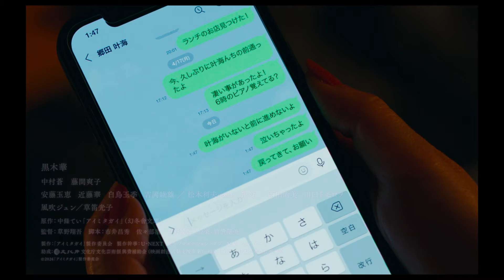“相身互い”とは「気がついてないだけで、色んな想いが巡って、自分のところに届いているんよ」『アイミタガイ』特報映像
2014年に斎藤緑雨文化賞長編小説賞を受賞した中條ていによる小説を、実力派俳優・黒木華主演で映画化する『アイミタガイ』が、11月1日より公開される。

良き理解者として側にいてくれた親友が、突然事故で亡くなった―。ウェディングプランナーとして働く梓（黒木華）は、返事が来ないと分かっていても親友にメッセージを送り続けていた。

梓と親友の叶海（藤間爽子）を軸に、一期一会の連鎖で出会いが繋がっていく、登場人物たちの特報映像。「梓がこの先さ、迷ったり悩んだりした時は言ってね」と梓に寄り添う叶海のセリフと共に映される、親友同士の2人の様子と、笑顔の2人の2ショット写真が設定されたスマホのロック画面、そして叶海との突然の別れが切り取られている。

叶海を失ってから立ち止まってしまった梓に訪れる、あたたかなふれあいを描いた本作。「いい友達を持ったよね」と微笑む梓の恋人・澄人（中村蒼）の姿や、梓と同じように立ち止まってしまった叶海の両親の朋子（西田尚美）と優作（田口トモロヲ）、梓がピアノ演奏を頼むことになる、こみち（草笛光子）の姿が次々に映る。そして、梓の祖母（風吹ジュン）が“相身互い”とは「気がついてないだけで、色んな想いが巡って、自分のところに届いているんよ」と優しく語りかける。最後に、笑顔を浮かべながら涙を拭う梓のもとに届いた想いとは。誰かを想った優しい「秘密」の糸がほどけるとき、幸せの歯車が動き出す。

『アイミタガイ』
2024年11月1日（金） ＴＯＨＯシネマズ 日比谷ほか全国ロードショー
監督：草野翔吾
原作：中條てい「アイミタガイ」
脚本：市井昌秀　佐々部清　草野翔吾
出演：黒木華　中村蒼　藤間爽子　安藤玉恵　近藤華　白鳥玉季　吉岡睦雄　松本利夫（EXILE）　升毅　西田尚美　田口トモロヲ　風吹ジュン　草笛光子

【ストーリー】 ウェディングプランナーとして働く梓（黒木華）のもとに、ある日突然届いたのは、親友の叶海（藤間爽子）が命を落としたという知らせだった。交際相手の澄人（中村蒼）との結婚に踏み出せず、生前の叶海と交わしていたトーク画面に、変わらずメッセージを送り続ける。同じ頃、叶海の両親の朋子（西田尚美）と優作（田口トモロヲ）は、とある児童養護施設から娘宛てのカードを受け取っていた。そして遺品のスマホには、溜まっていたメッセージの存在を知らせる新たな通知も。一方、金婚式を担当することになった梓は、叔母の紹介でピアノ演奏を頼みに行ったこみち（草笛光子）の家で中学時代の記憶をふいに思い出す。叶海と二人で聴いたピアノの音色。大事なときに背中を押してくれたのはいつも叶海だった。梓は思わず送る。「叶海がいないと前に進めないよ」。その瞬間、読まれるはずのない送信済みのメッセージに一斉に既読がついて…。

映画情報サイト「ムビッチ」